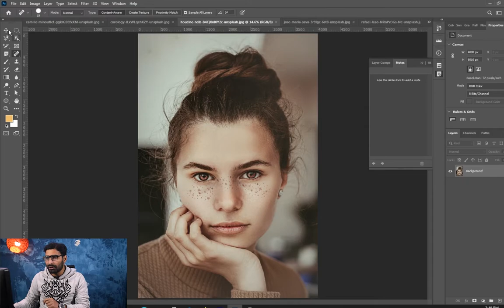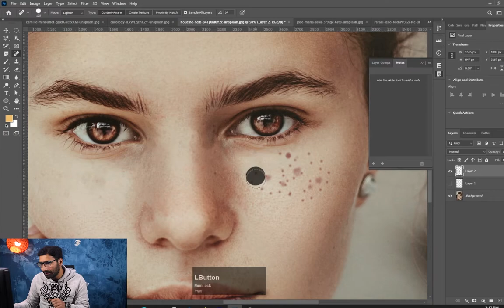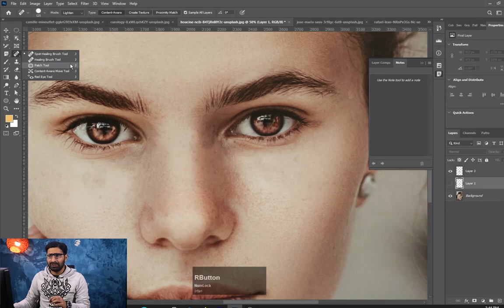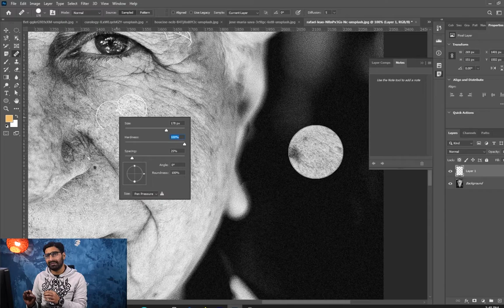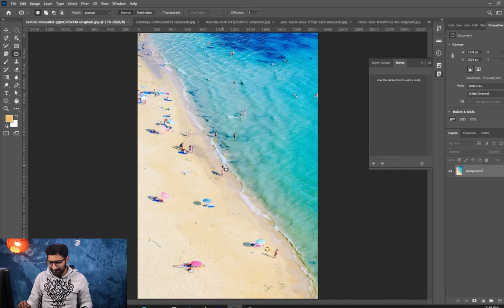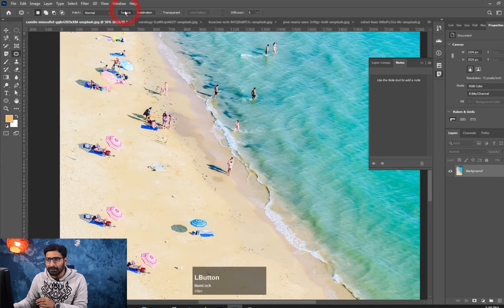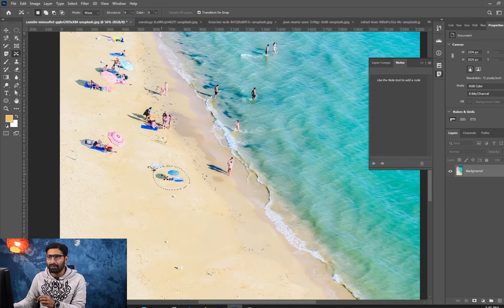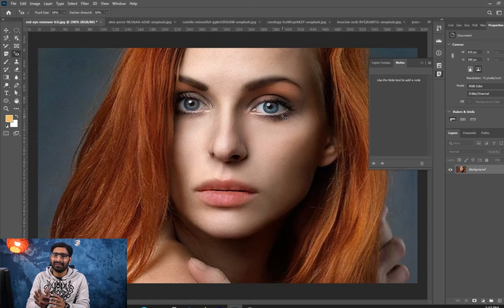How To Use The Spot Healing Brush Tool in Photoshop Urdu / Hindi - Class 7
In today's we'll cover the Spot Healing brush and talk about the fastest way to retouch major and minor blemishes in a photograph. You can use this tool to healing blemishes in food, streaks or dings in materials of architecture, and of course acne and pimples that need to be removed from skin. Check out the speed and power of this fantastic tool in Photoshop!

Hello Everyone, welcome to Curve Design. This video is a guide for you to get the maximum value out of this channel.
My name is Irfan Mehmood and I teach Graphic Design, Adobe Premiere pro cc, Adobe XD, Adobe illustrator cc, Website Designing,
Mobile Applications, Desktop Application, Dashboard Designing, and many other things related to Social media.